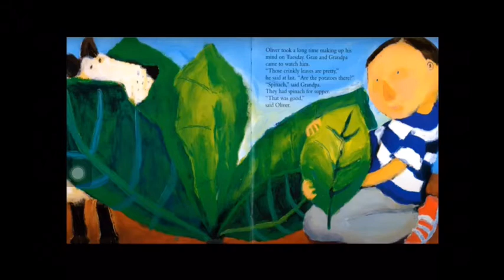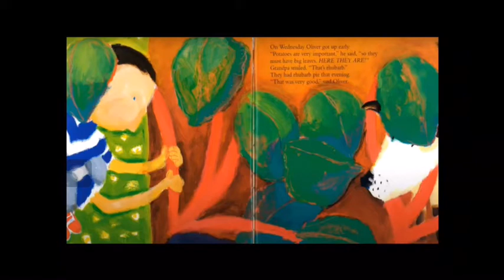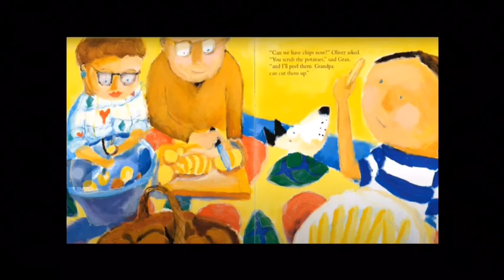Nursery:Oliver’s Vegetables.......with Stephanie